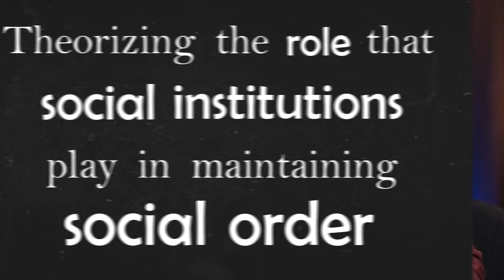What is Functionalism | Sociology and Anthropology | Definition, Examples, and Criticisms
In this brief video we explain functionalism as a theoretical movement in the social sciences, using several accessible examples to ground the concept in everyday life.

The video is an excerpt from our two-part series "The Ten Most Important Theories in Social Science", which you can find here: (part 1) (part 2)

The host, Dr. Alexander K. Smith, holds an MA from Oxford University and a PhD in the anthropology of Tibet and the Himalayas from the University of Paris (EPHE - PSL).